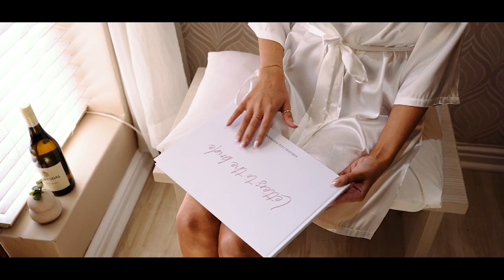James & Ashleigh - Wedding Film